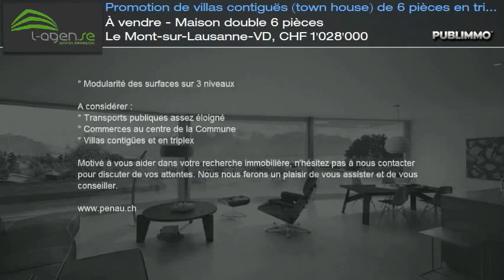À vendre - Maison double 6 pièces Le Mont-sur-Lausanne-VD, CHF 1'028'000